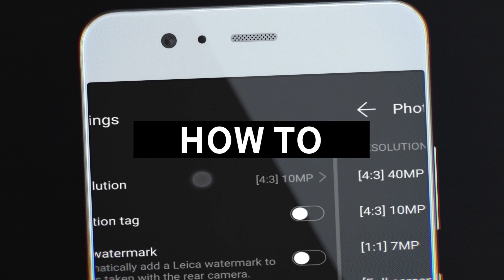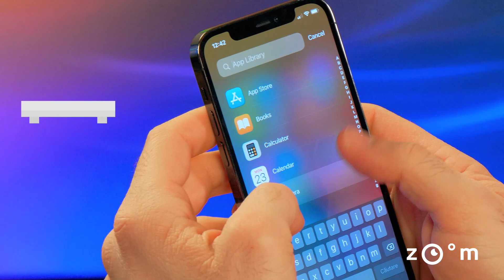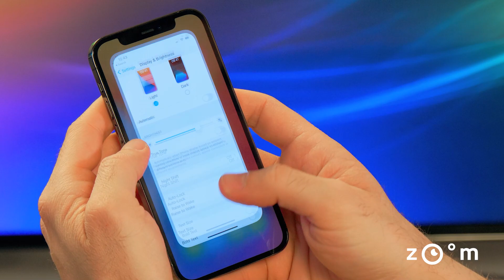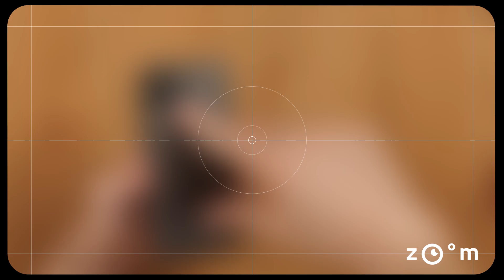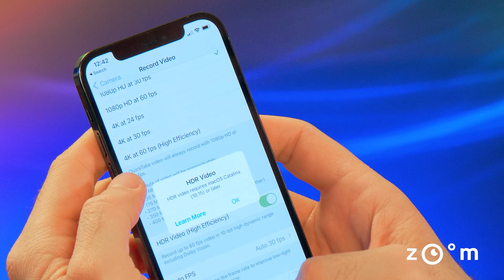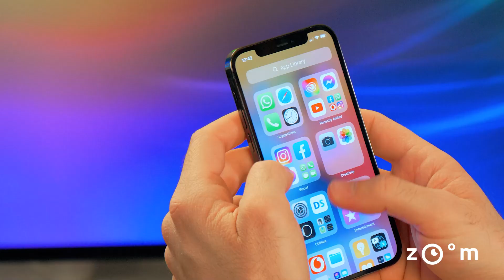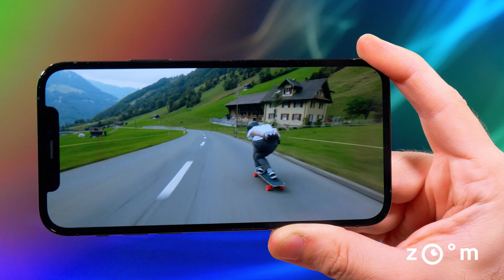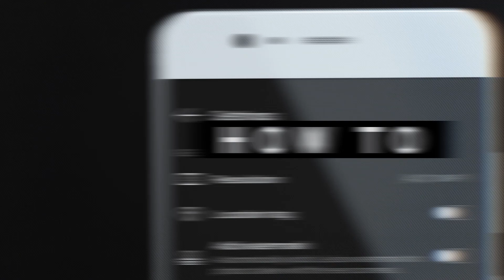iPhone 12 Pro review: reinventarea smartphone-ului high-end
🔎 Să fie iPhone 12 Pro cel mai bun compromis din noua gamă lansată de Apple. În acest review, Costin Giurgea ne detaliază principalele specificații ale telefonului și vedem cum se compară iPhone 12 Pro cu celelalte modele de telefoane din gamă. Află totul despre design, display, baterie, camere foto/video, procesor și perfomanță și descoperă dacă acesta este iPhone-ul potrivit pentru tine.

👁️ Nu uita că pe Zoom poți găsi mai multe review-uri la telefoanele tale preferate

Start: 00:00
Design: 01:05
Display: 02:36
Baterie: 03:55
Camere foto/video: 05:35
Performanță: 09:07
Tips: 09:38
Concluzie: 10:20